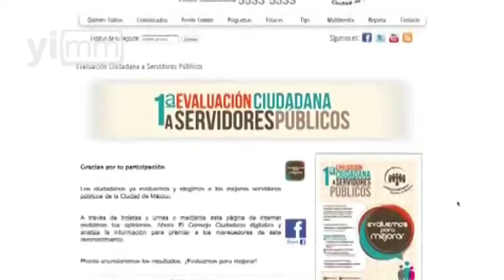Bajo presión social, inicia Peña Nieto tercer año de Gobierno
Sucesos como Ayotzinapa, Tlatlaya, paro del IPN y “casa blanca” dieron un vuelco al Gobierno de EPN, y hoy su reto es estabilizar al país.